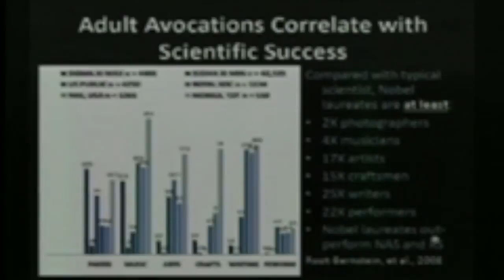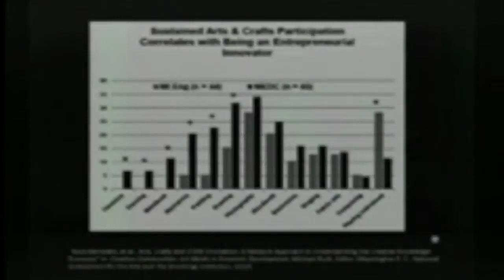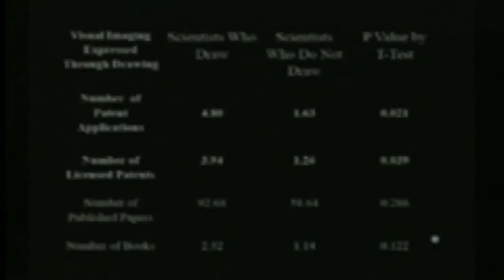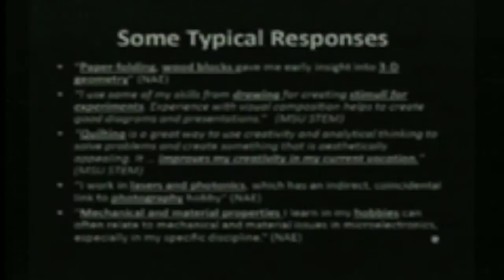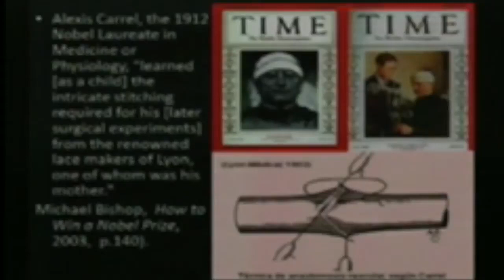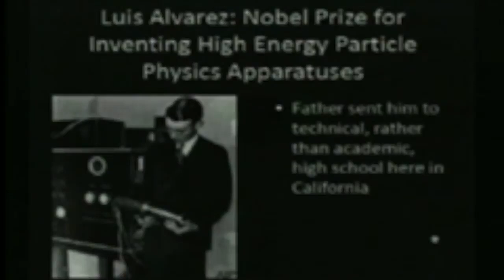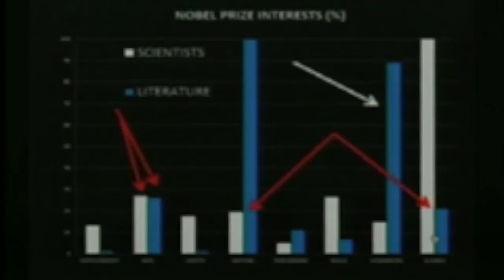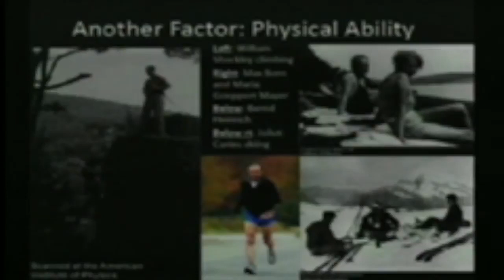Creativity Symposium, Session 4: Robert Root-Bernstein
The 15th Annual WESTAF Cultural Policy Symposium co-hosted by the California Arts Council and Gehry Partners. March 4, 2014 | Los Angeles, CA

Session 4: Creative Thinking: How It Is Done and What It Can Do. Robert Root-Bernstein, co-author, Sparks of Genius. This session addresses the cultural, scientific, social, and economic values of creative thinking and provides empirical examples to support assertions of creativity's value. Drawing on case-specific examples and conceptual frameworks, the session also provides insights into how creative thinking can be fostered.